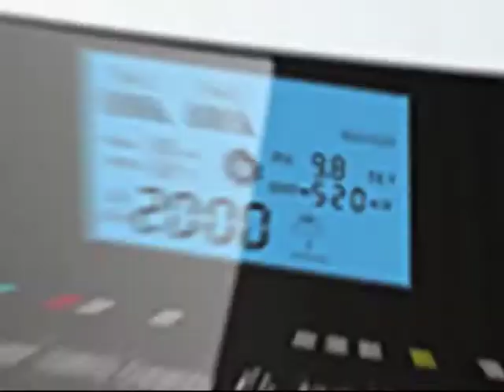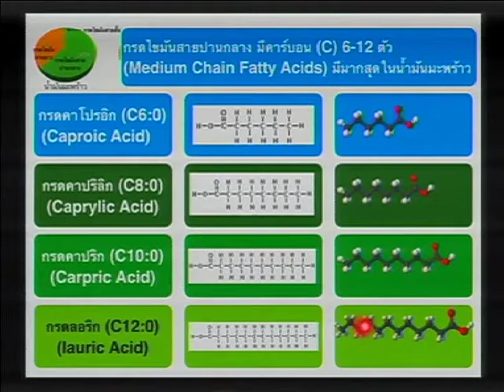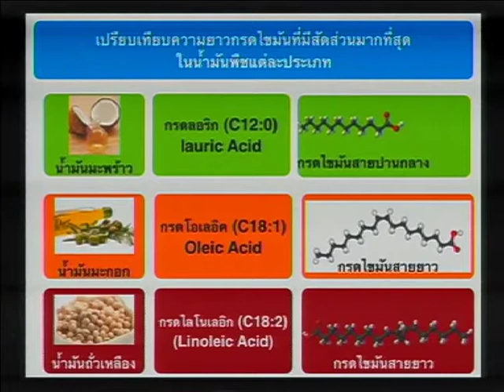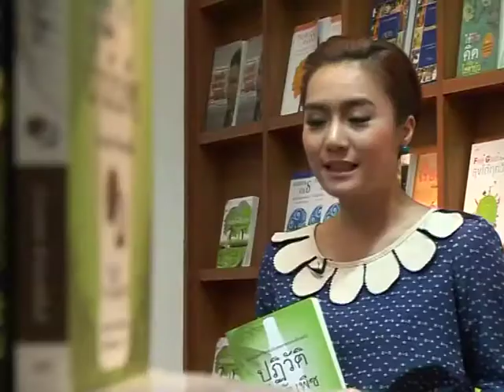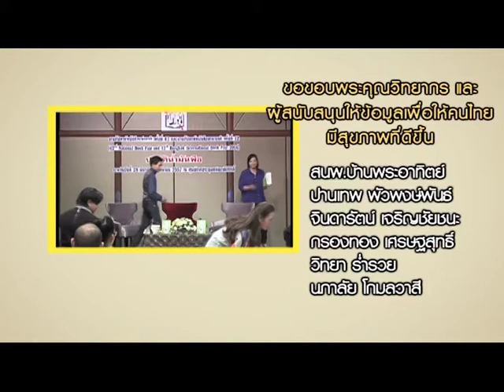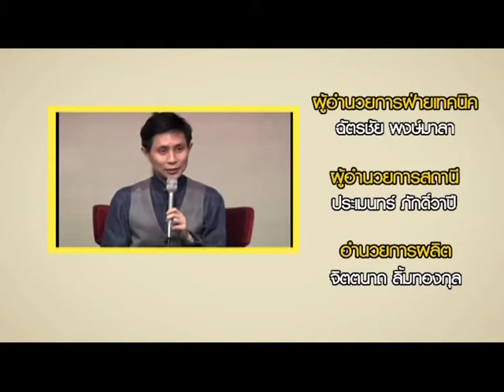เปลี่ยนก่อนป่วย ตอนพิเศษ ปฏิวัติน้ำมันพืช 4/4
Part 4/4 .เปลี่ยนก่อนป่วย ตอนพิเศษ "ปฏิวัติน้ำมันพืช"
ON air วันที่ 19 เมษายน 2557

ติดตามความรู้และบรรยากาศงานเสวนาเปิดตัวหนังสือ  "ปฏิวัติน้ำมันพืช "
ผลงานเล่มใหม่ล่าสุด ของอ.ปานเทพ พัวพงษ์พันธ์    จัดขึ้น ณ งานสัปดาห์หนังสือแห่งชาติ ครั้งที่ 42  ศูนย์ประชุมแห่งชาติสิริกิติ์

เนื้อหาในหนังสือ...
ความจริงกลับด้านที่คนไทยโดนหลอก !!!
ทั้งเรื่องคอเลสเตอรอล น้ำมันพืช และน้ำมันมะพร้าว
รวมทั้งการดูแลตนเองตามแนวทางธรรมชาติบำบัดเริ่มต้น
ด้วยการกิน!

ติดตามชม "เปลี่ยนก่อนป่วย"
ได้ทุกวันเสาร์ เวลา 18:30 - 20:00 น.ทาง ASTV

คลิกดูทั้งหมดที่นี่ค่ะ :::
เปลี่ยนก่อนป่วย ตอนพิเศษ ปฏิวัติน้ำมันพืช 1/4

เปลี่ยนก่อนป่วย ตอนพิเศษ ปฏิวัติน้ำมันพืช 2/4

เปลี่ยนก่อนป่วย ตอนพิเศษ ปฏิวัติน้ำมันพืช 3/4